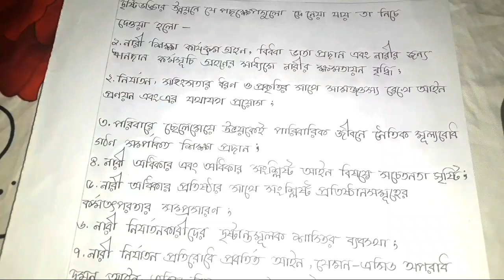Class 9-10 BGS Board Assignment (6th week)